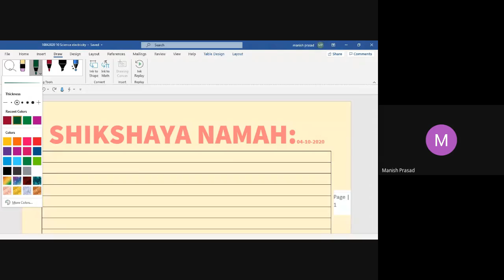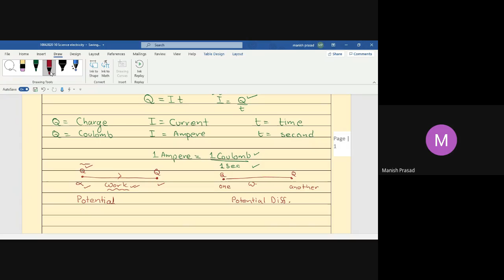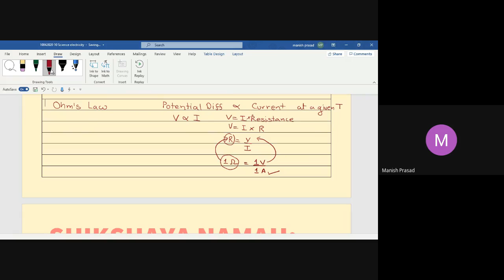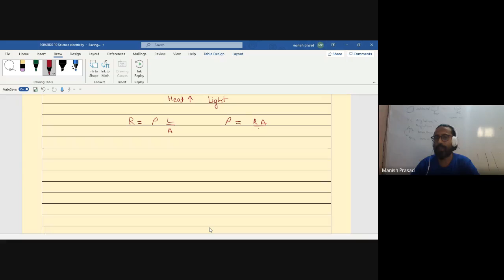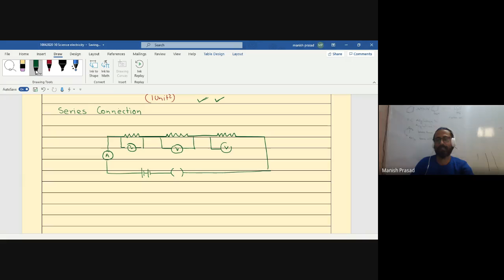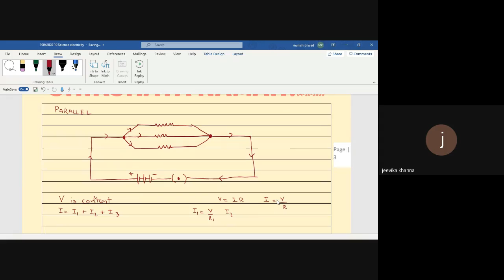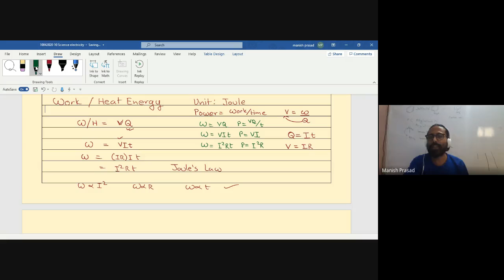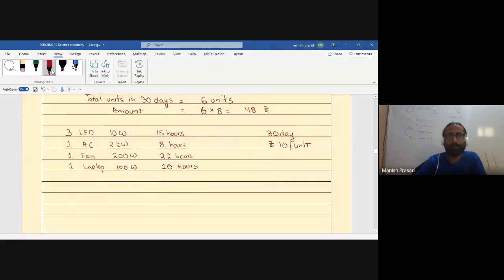LIVE SESSION: 10 Science: Electricity: Complete Theory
Again, another chapter which makes the children nervous. No ways. It is a very simple chapter. Just know the formulae and you know everything. Infact if you know just the first 4 formulae you know the whole chapter, if you can put two and two together. QUENCH YOUR CURIOSITY.